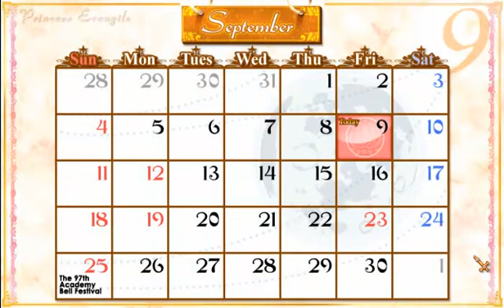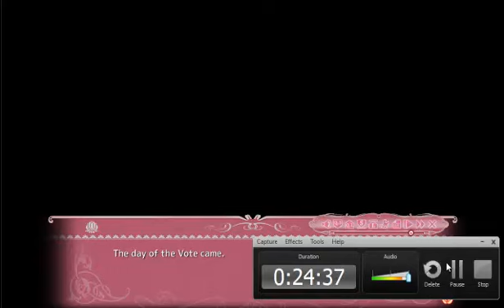Let's Play Princess Evangile Semi Blind pt. 61 Too Serious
There is such as thing as trying too hard.